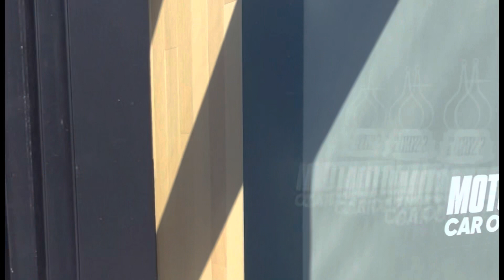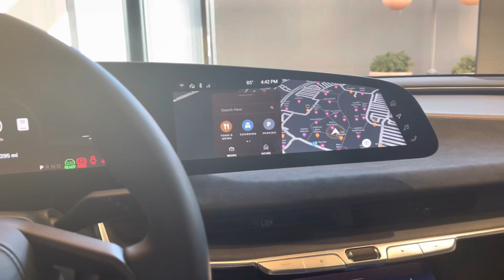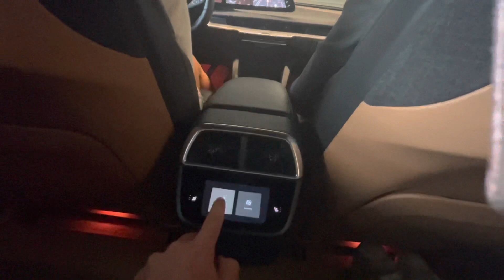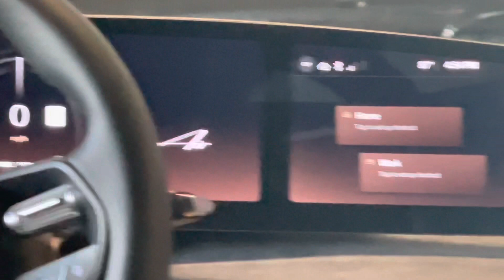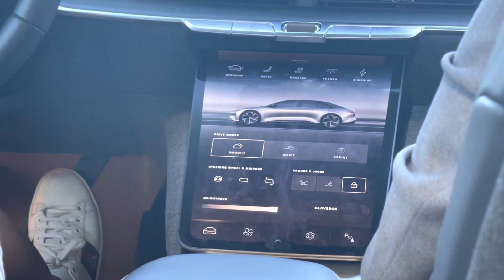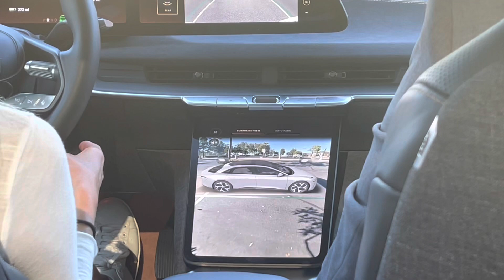Ùj autòt veszünk? Lucid Air Tesztvezetes!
Mindketten keressuk a kovetkezo autonkat. En maradnek elektromosnal, hiszen mar 8 eve elektromos autòt vezetek, immar a harmadikat. Egy nagyobbra lenne szukseg, de mielott ujra a Tesla melle tesszuk le a voksunk, megnezzuk mi uj van a nap alatt.
Par evvel ezelott lattam eloszor a Lucid Airt a sivatagban, akkor meg csak koncepcio formaban letezett. Erdekes, Hogy most mar gyartosoron van, de szerintem a Tesla osszessegeben meg jobb.